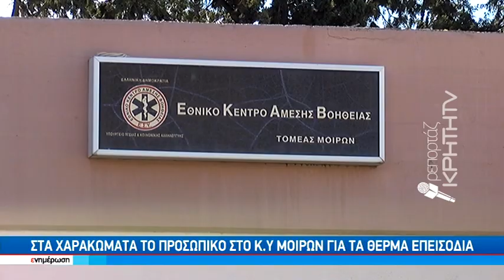Στα χαρακώματα το προσωπικό στο Κ.Υ.Μοιρών για τα θερμά επεισόδια